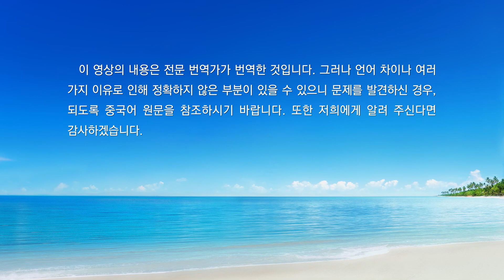매일의 하나님 말씀 ― 생명 진입 | 발췌문 477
베드로도 예수를 따르면서 타고난 성품을 드러낸 적은 있었지만, 본성을 보자면 그는 처음부터 성령께 순종하고 그리스도를 추구하기 원했던 사람이었다. 그는 성령께 순수하게 순종하는 사람이었다. 그는 명리를 추구한 것이 아니라 진심으로 진리에 순종했다. 베드로는 비록 그리스도를 세 번이나 부인하고 예수를 시험했지만, 이런 약간의 인성의 연약함은 그의 본성과 무관하며, 훗날 그가 추구하는 데에 영향을 미치지도 않았다. 또한 그의 시험이 적그리스도의 행위라고 증명할 수도 없다. 인성의 보편적인 연약함은 세상 모든 사람에게 공통적으로 있는 것인데, 너는 베드로만 예외적이기를 바라는 것이냐? 사람들이 베드로에게 부정적인 관점을 지니는 것은 그가 어리석은 일을 몇 번 했기 때문 아니더냐? 반면 사람들이 바울을 그렇게 숭상하는 것은 바울이 많은 사역을 하고 많은 서신을 썼기 때문 아니더냐? 사람이 어떻게 사람의 본질을 분명히 알 수 있겠느냐? 진정으로 이성을 가진 사람이 아직도 이렇게 작은 일을 분명히 알지 못한단 말이냐? 베드로가 겪은 수년간의 고통스러운 체험이 성경에 기록되어 있지는 않지만 그렇다고 해서 베드로에게 참된 체험이 없음을 증명할 수는 없고, 베드로가 온전케 된 사람이 아님을 증명할 수도 없다. 하나님이 행한 사역을 사람이 어떻게 완전히 측량할 수 있겠느냐? 성경에 기록된 것은 예수가 직접 선택해 수록한 것이 아니라 후세 사람이 편찬한 것이다. 그렇다면 성경에 기록된 것은 모두 사람의 뜻에 따라 선택된 것 아니겠느냐? 게다가 서신에는 베드로와 바울의 결말이 명시되어 있지도 않다. 그리하여 사람은 자신의 안목과 취향에 따라 베드로와 바울을 평가하게 되었다. 또 바울은 사역을 아주 많이 하고 ‘기여한 바’가 크기 때문에 많은 사람에게 깊은 신뢰를 얻었다. 사람은 모두 외적인 것을 중시하지 않더냐? 사람이 어떻게 사람의 본질을 꿰뚫어 볼 수 있겠느냐? 더군다나 바울은 몇천 년 동안 사람들에게 숭상받는 대상이었는데, 누가 감히 그의 사역을 가볍게 부정할 수 있겠느냐? 베드로는 그저 그물을 던져 고기 잡는 사람이었는데, 그가 어떻게 바울처럼 큰 ‘기여’를 할 수 있었겠느냐? 기여한 것으로 보면, 베드로보다 바울이 먼저 상을 받아야 하고, 베드로보다 바울이 더 하나님께 인정받아야 한다. 그런데 뜻밖에도 하나님은 바울을 대할 때 단지 그의 은사를 빌려 사역했고, 베드로를 대할 때는 온전케 하고자 했다. 이것은 처음부터 예수가 그들에게 미리 계획해 놓은 것이 아니라 그들의 고유한 본성에 따라 온전케 하거나 사역한 것이다. 그러므로 사람은 외적으로 기여한 것만 보지만, 하나님은 사람의 본질과 사람이 원래부터 추구하는 길, 그리고 마음가짐을 본다. 사람은 누군가를 평가할 때 모두 사람의 관념과 안목에 따라 판단한다. 하지만 사람의 최종적인 결말은 사람의 외적인 것으로 결정되지 않는다. 그러므로 네가 처음부터 성공의 길을 가고 올바른 관점으로 추구한다면 너는 베드로처럼 될 것이고, 반대로 실패의 길을 간다면 어떤 대가를 치르든 바울과 같은 결말을 맞이할 것이다. 어쨌든, 너의 종착지나 성패는 네가 희생한 것이나 치른 대가에 따라 결정되는 것이 아니라 추구하는 길이 옳은지 여부에 따라 결정된다. 베드로와 바울, 이 두 사람은 본질이 다르고 추구한 목표도 다르다. 이런 것들을 사람은 발견하지 못하고, 오직 하나님 자신만이 온전히 알고 있다. 하나님은 사람의 본질을 보지만, 사람은 자신의 본질을 전혀 모르고 사람 내면의 본질을 보지 못하며 내면의 실제 분량도 볼 수 없기 때문이다. 따라서 사람은 베드로와 바울의 성패 원인이 어디에 있는지 발견하지 못한다. 많은 사람이 바울을 숭상하지, 베드로를 숭상하지는 않는다. 바울이 쓰임 받아 공개적으로 사역한 것은 사람들이 볼 수 있기 때문에 모두 바울의 ‘업적’을 인정하는 것이다. 반대로 베드로의 체험은 사람들이 볼 수 없고 그가 추구한 것은 사람들이 도달할 수 없는 것이기 때문에 모두 베드로에게는 관심이 없는 것이다.
―‹말씀ㆍ1권 하나님의 현현과 사역ㆍ성공 여부는 사람이 가는 길에 달려 있다› 중에서